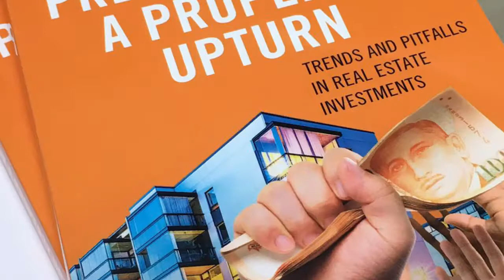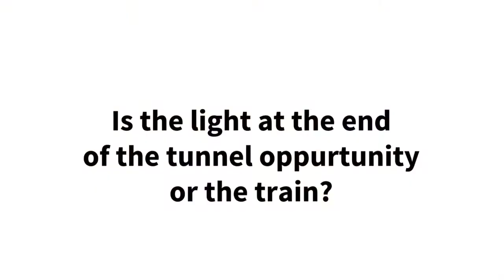Preparing For A Property Upturn by Ku Swee Yong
The time may not be right yet, but that doesn't mean you can't prepare for it by saving up to spend when the property market takes a turn for the better. Ku Swee Yong shares his thoughts with @STORMMagazine